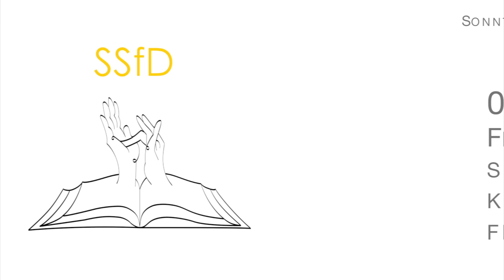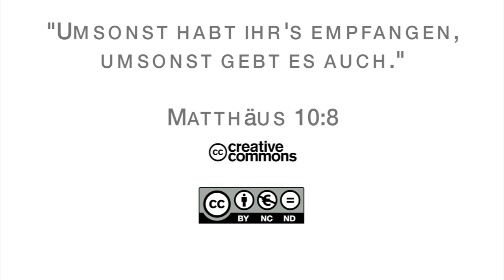15Q02 / 06 Das Evangelium nach Lukas